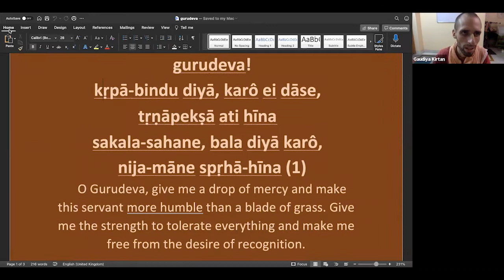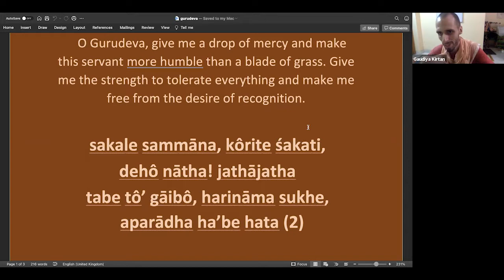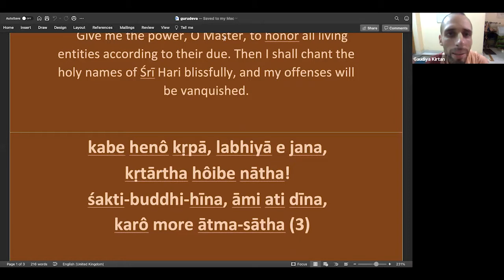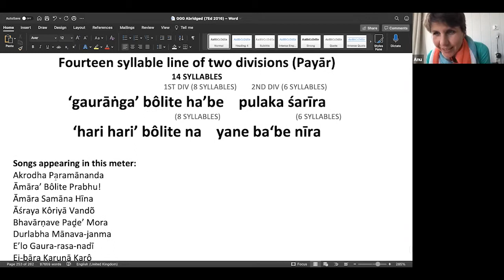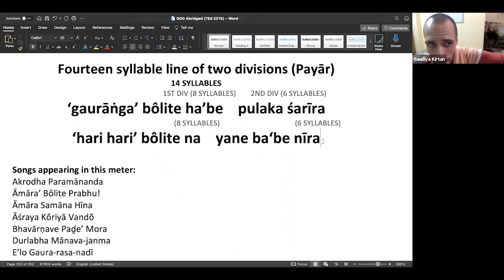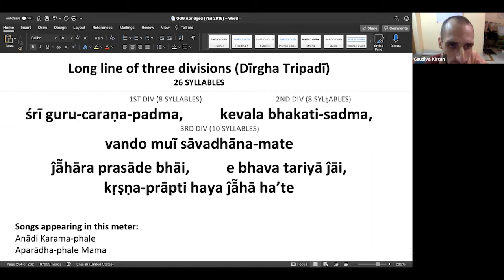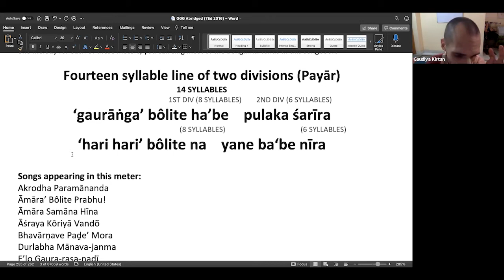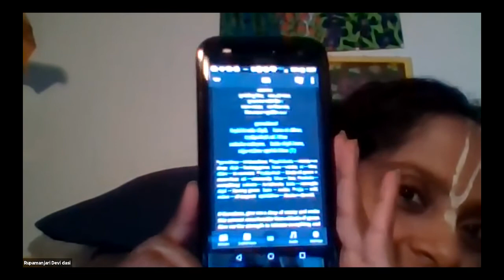Kirtan class 3 – Payār, laghu- and dīrgha-tripadis with morning melody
This is a recording of the Zoom class we had on Tuesday 15 June 8pm India time.

Next class will be today Wednesday night, 8pm.